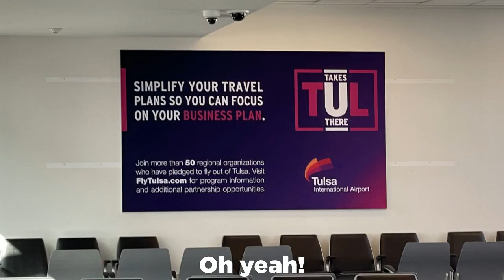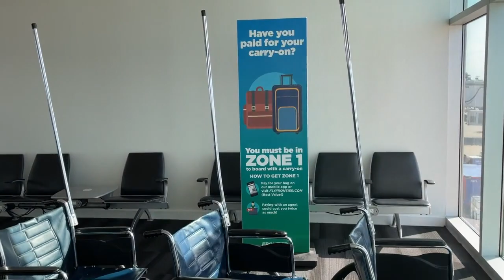INAUGURAL ROUTE CELEBRATION! | Breeze Airways' Tulsa-Nashville Inaugural Route Celebration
► Welcome back everybody, today we have the Breeze Airways' Tulsa- Nashville inaugural route celebration! This was such a unique and fun experience, I hope you guys enjoy!